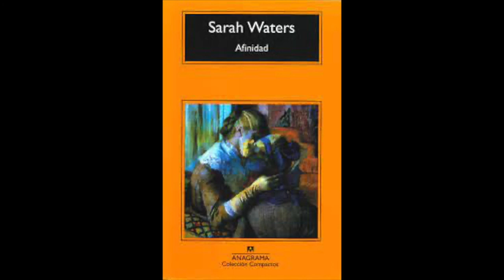Afinidad - Sarah Waters AUDIOLIBRO 9/10